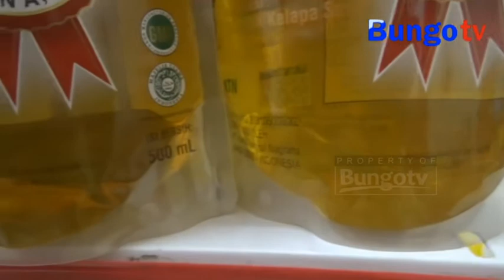KABAR JAMBI - STOK MINYAK GORENG DI RITEL MODERN MASIH KOSONG